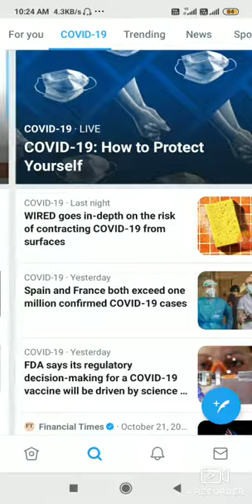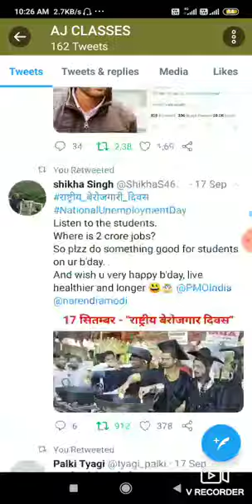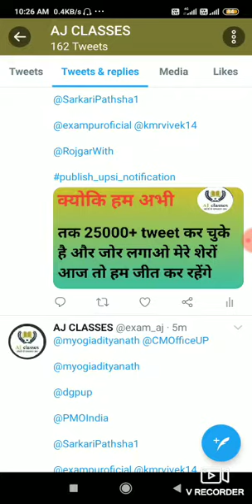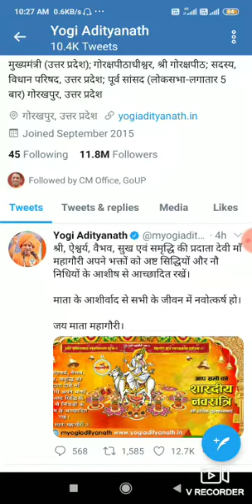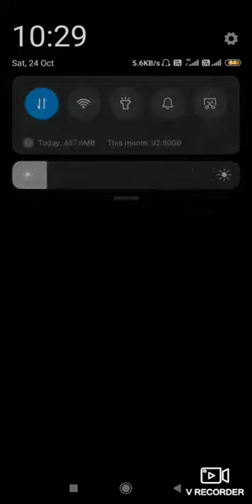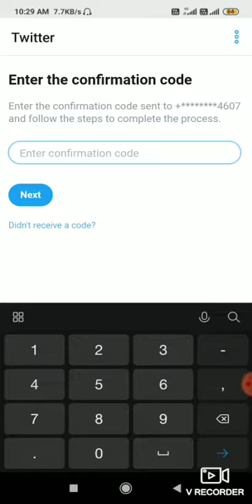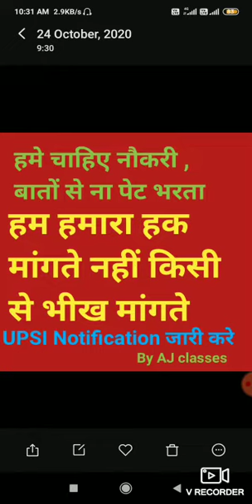UPSI notification date जारी करो